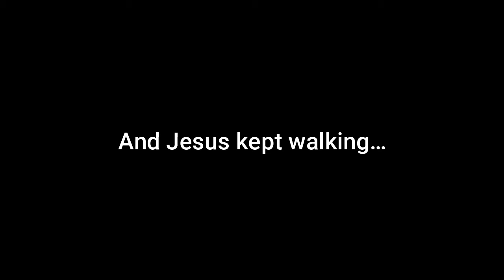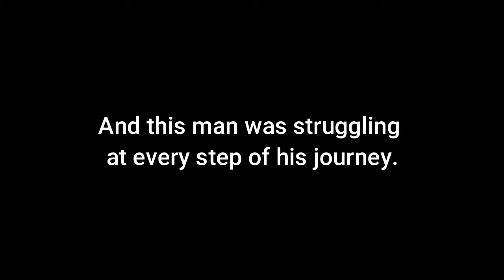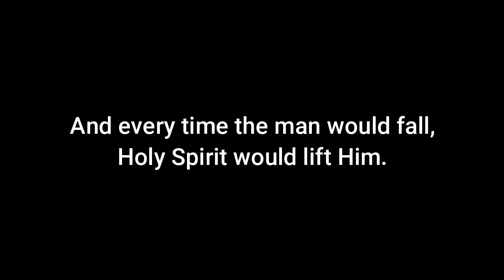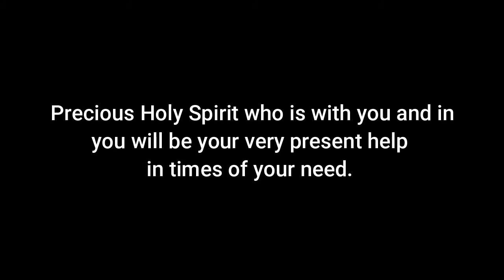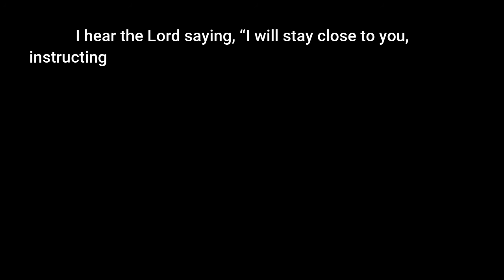One day I saw Jesus walking...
Once in a vision I saw Jesus walking, and I saw a man walking behind Him. The man struggling every step of the way, but not even once did I see Jesus stopping, slowing down or even turning back to look at Him. This really disturbed me.
Music Courtesy: "Spirit Lead Me" by Influence Music